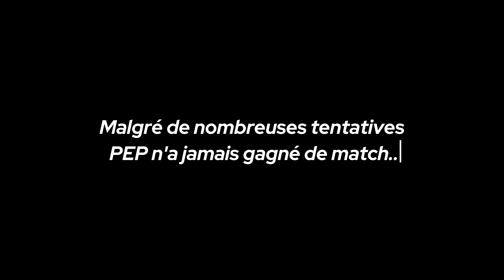🇫🇷 Je suis LE BOSS des parties privées FALL GUYS ( vs la commu )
Y'a personne qui peux m'test potoooooo
Les parties privées sur FALL GUYS sont incroyable !
Merci à tout les participants on remet ça très vite !!

et n'hésite pas à commenter ou à me poser tes questions en commentaire

0:00 Intro
0:10 GAME
12:00 Outro